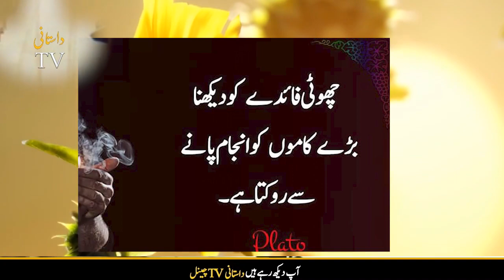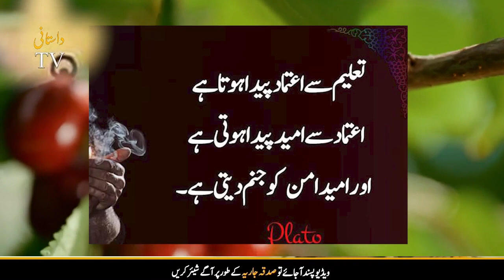Aflatoon Aqwal Zareen | Golden Words Of Alatoon | Dastani Tv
urdu stories
Islamic stories
Islamic bayan
Prophet stories
Islami waqiat